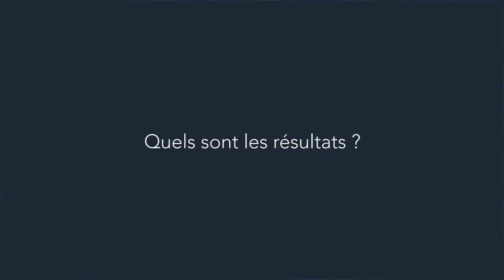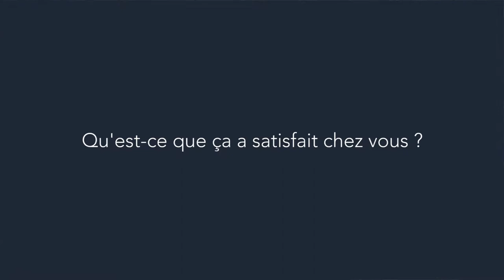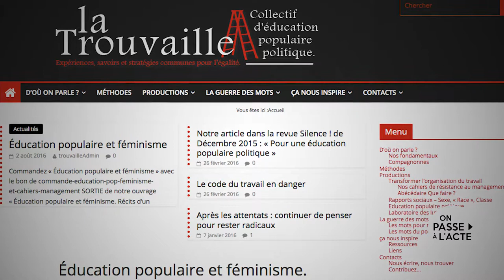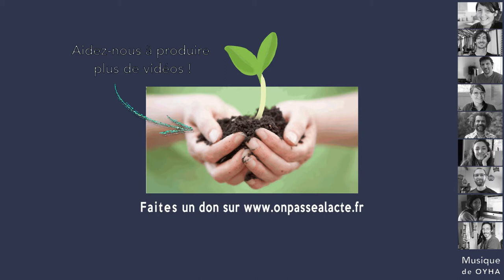Franck Lepage et Gael Tanguy: créer une coopérative auto-gérée (version médiane)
Après des années passées dans l'animation socio-culturelle, Franck, Gaël et cinq autres militants de l'éducation populaire ont décidé de créer leur propre structure. L'idée : "faire de l'éducation populaire exactement comme on pensait que ça devait être fait, ce qui n'était plus possible selon nous dans le modèle associatif classique".

C'est ainsi que Le Pavé voit le jour, réunissant tout ce qui tient à coeur aux sept militants : "On s'est dit, allez, on monte la SCOP idéale".

Pour ça, ils mettent en place :
•un salaire identique pour tou-te-s les membres
•aucune hiérarchie
•une auto-gestion totale
•aucune rémunération de capital
•aucune demande de subvention
•aucune spécialisation : chacun participe à toutes les tâches de manière égalitaire

Résultats :
-Pendant 7 ans, l'équipe de la SCOP a réussi à faire ses preuves, à montrer que c'était possible et que ça pouvait fonctionner !
-Contre toute attente compte tenu de la radicalité politique affichée, la SCOP a connu un grand succès : "on refusait tous les jours des demandes, des attentes, des propositions de travail."
-Pour eux, c'est une immense satisfaction : "on n'avait jamais vécu de boulot où on était aussi proche de notre idéal" .

Mais en 2014, décision est prise à l'unanimité de dissoudre le Pavé. Gael et Franck nous livrent ici un témoignage précieux, riche de conseils et d'expérience pour tous ceux qui voudraient se lancer à leur tour dans l'aventure.

Disponible sur onpassealacte.fr, le site qui pousse à agir